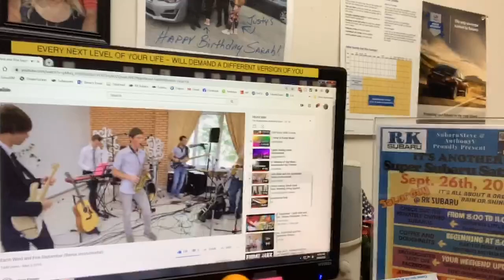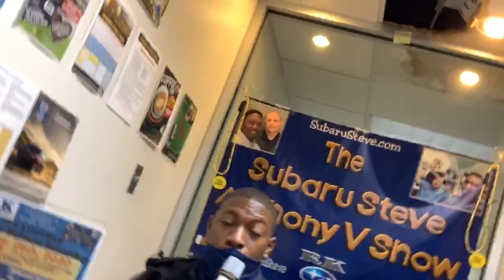Show date 09182020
Raw uncut footage